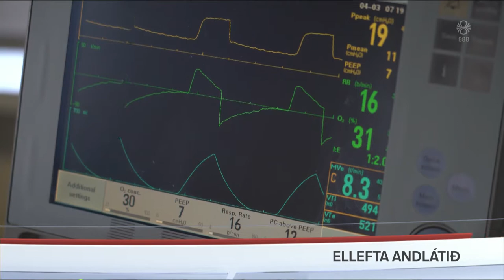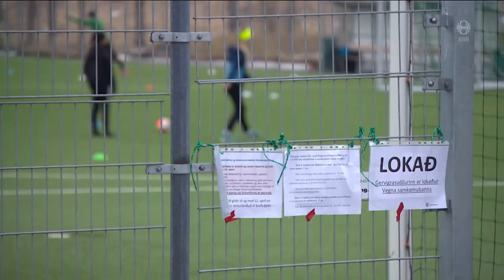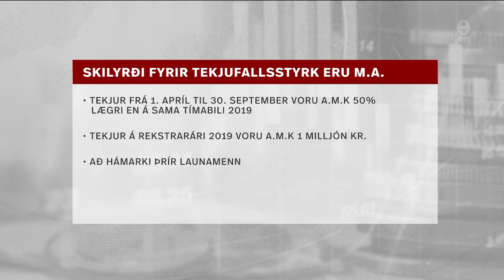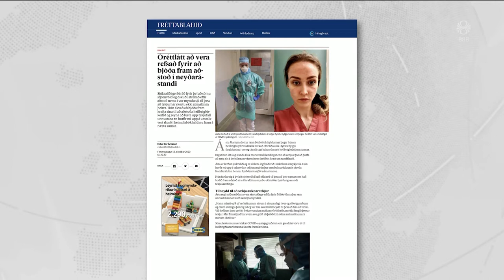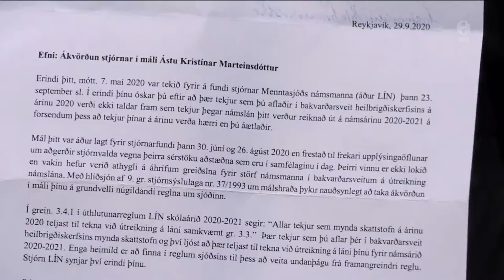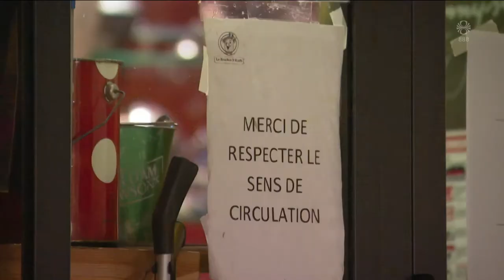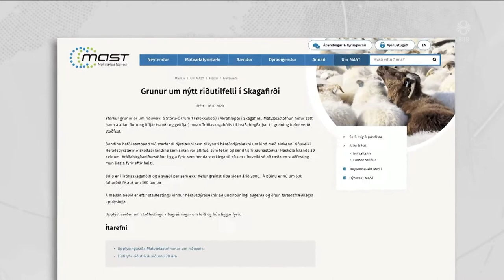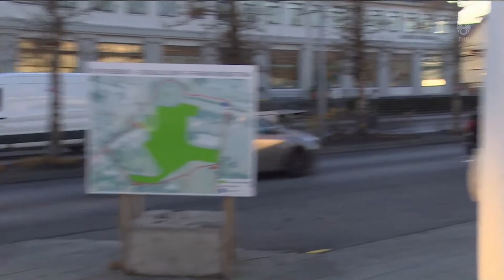Fréttir - 16. okt 2020